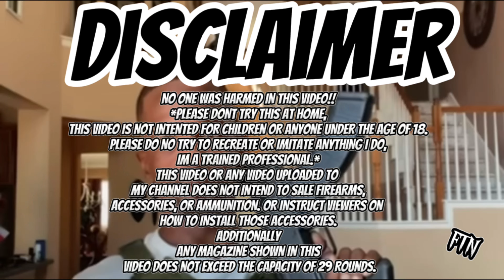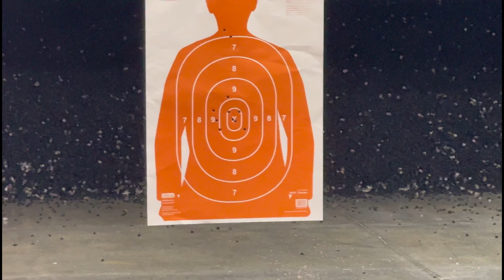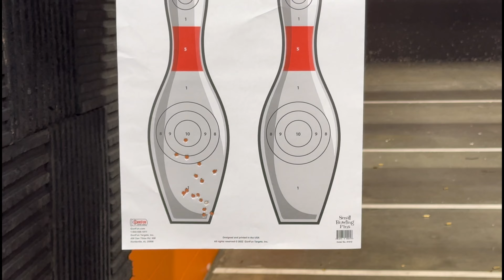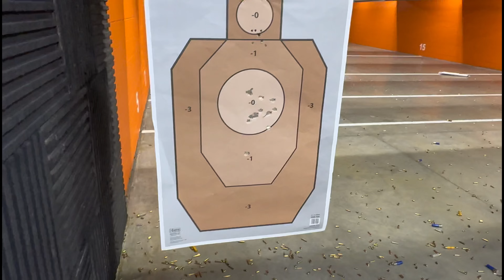I bought A Glock Lemon Pt2😔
My Glock 30 is a lemon Should I do a giveaway on it ?